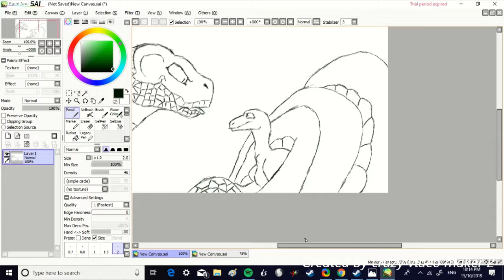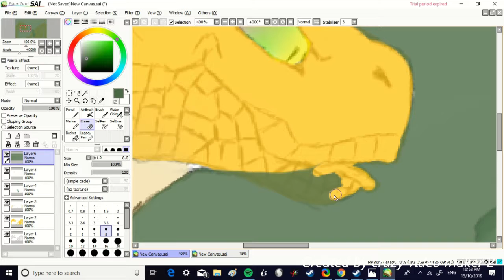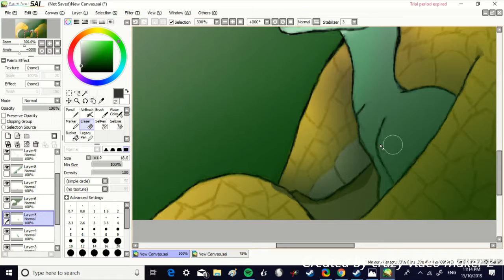kalu and kia OCs speedpaint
click this link to see the old version of this art